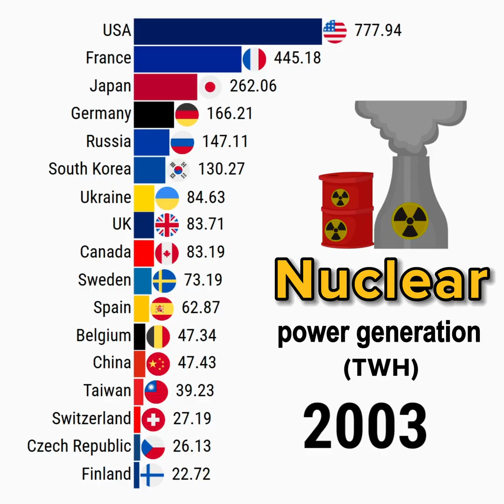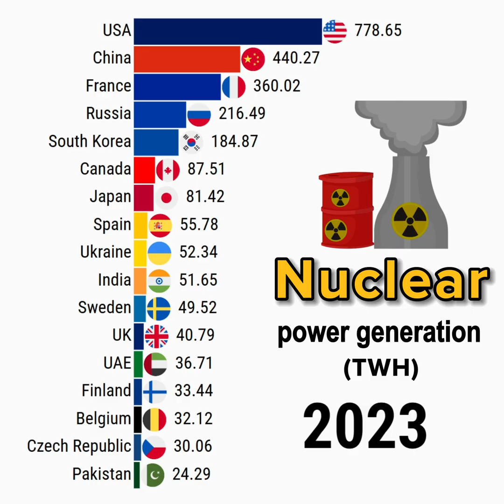Nuclear Power Generation Capacity: Top Countries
This data visualization video shows Nuclear Power Generation Capacity: Top Countries

Data Source:  Ember (2025); Energy Institute